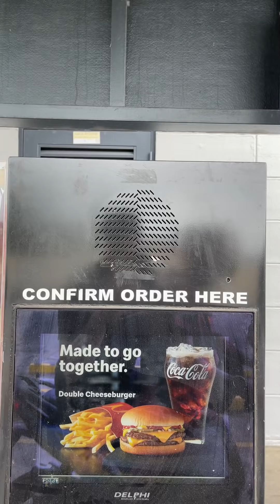SMALL MEDIUM LARGE FRENCH FRIES |TIKTOK AMAZING HACK(GRABE!!??)